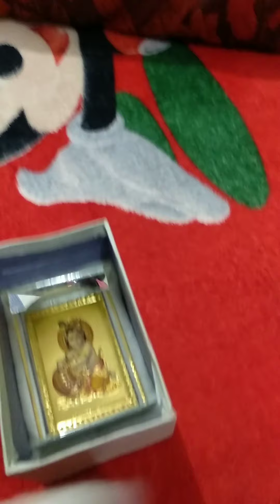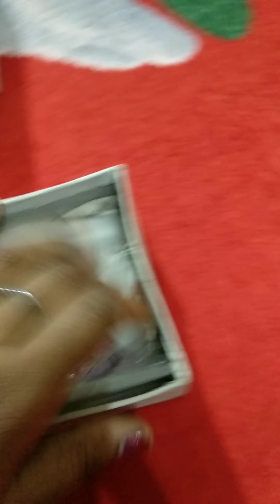Hm dhanteras pr Kya lekr aaye.... choti Diwali ki sbhi ko shubkamnaye👏🎉🎊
Hello friends.
Chhoti dipawali ki aap sabhi logon ko shubhkamnaye
Aaj Ham apne video mein kal dhanteras ki chhoti si shopping ko dikhayenge please friends agar aap logon ko Mera video pasand aaye to like share comment Karen aur mere channel ko subscribe jarur .